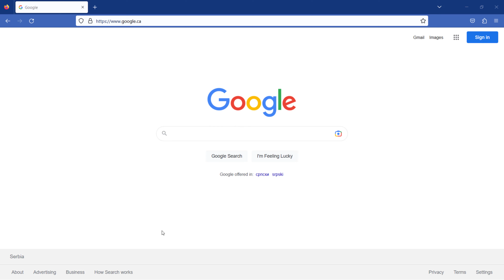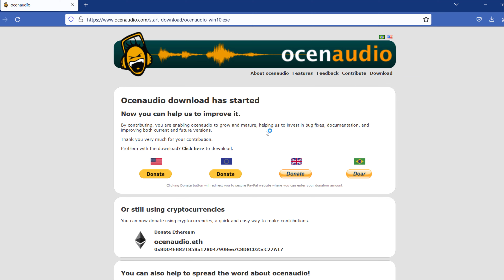How to install Ocenaudio on Windows